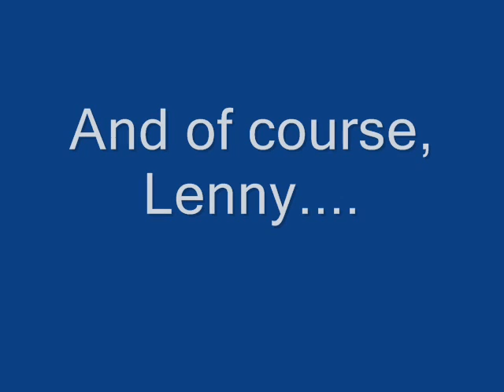Challa Morgans 2012.wmv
Jan 2012, the Morgan herd at Challa Station.